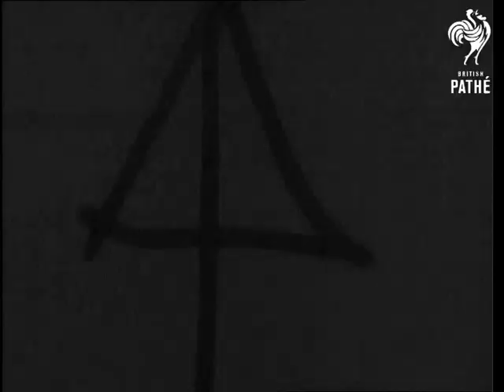March Of 16th Brigade (1945)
Unused / unissued material. - Location and dates unknown / unclear.

Full title reads: "March of 16th Brigade".

Sydney, Australia.

Various shots of large military parade through Sydney. Crowds line streets and tickertape falls. Unidentified Army officer takes the salute. Good shots of marching troops and welcoming civilian crowds.
 FILM ID:1897.08